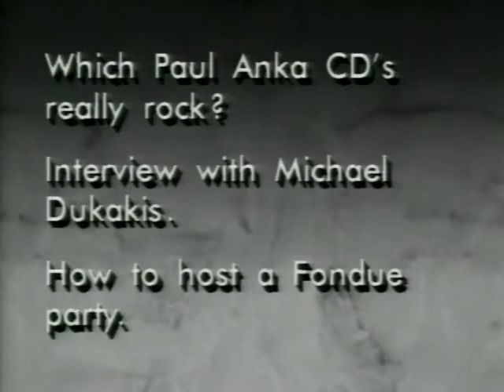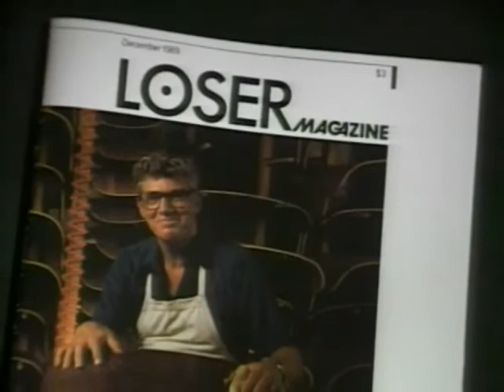Loser Magazine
Finally there is a magazine for those of us who believe we are cooler than we actually are.  This month's issue includes an introduction to line dancing, a report on the side effects of deodorant, and ten ways to soup up your Mustang!

Mentioned in this piece: Camaro, Kevin Costner, Burien, Tukwila, Paul Anka, Michael Dukakis, Brian Bozworth,